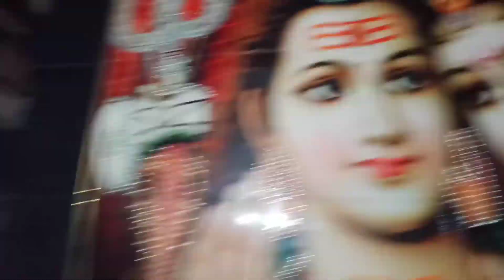First Time in Dhanbaad ☺ Kya Milega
First Time in Dhanbaad ☺ Kya Milega  ‎@Manoj Dey  | ‎@Satish Yadav Vlogs

First Time in dhanbaad
manoj dey se milne paunga
dhanbaad vlog
train safar
dhanbaad kyu aaya
dhanbaad kaise jayen
dhanbaad kahan hai
tataNagar to dhanbaad
jamshedpur se dhanbaad
lifestyle vlog
Satish Yadav vlogs
dhanbaad jhn.
jhaarakhand
daily vlog

meetup vlog @ManojDeyVlogs